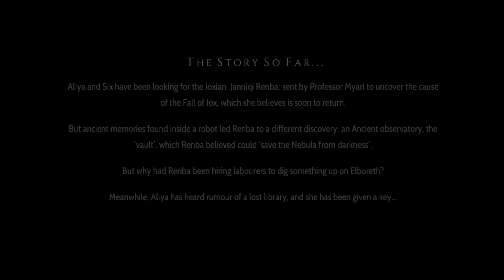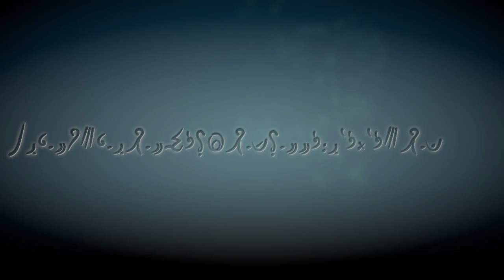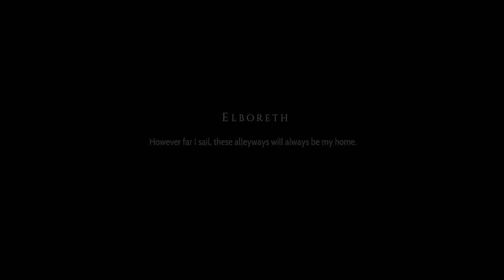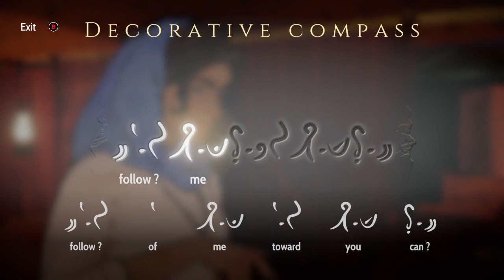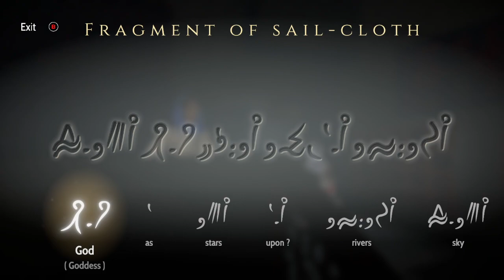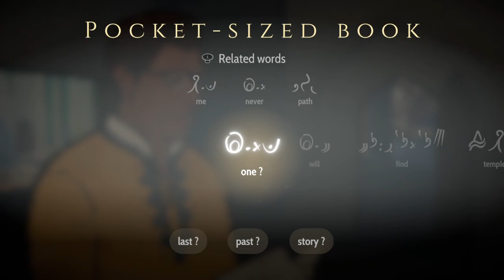Heaven Can't Wait episode 4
Found the library! It had exactly ONE book and I couldn't borrow or even read it -- Watch live